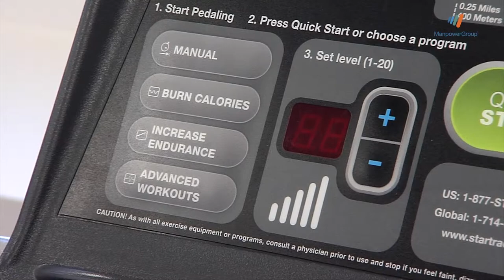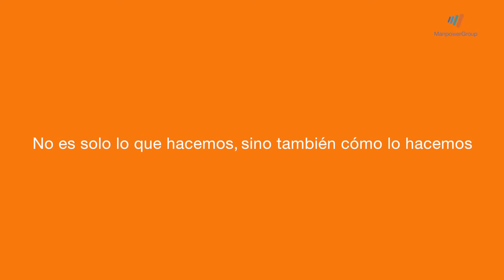ManpowerGroup, Empresa Saludable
Somos una empresa comprometida, ética, sostenible, responsable y, por supuesto, Saludable.
Óscar Triviño, Gema Lahoz, Vicenç Álvaro y Álvaro Álvarez nos cuentan cómo ManpowerGroup trabaja por la salud de sus profesionales.